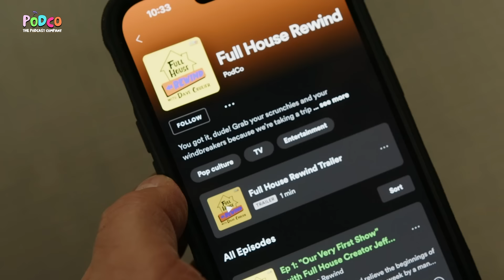How This Full House Child Actor Became A Horror Movie Star | Ep 28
Welcome back to your home away from home - Full House Rewind! This week we meet with the actor who played Aaron Bailey on Full House, Miko Hughes! Miko explains how his iconic line in the movie Kindergarten Cop with Arnold Schwarzenegger came to be, and what it was like to work with acting legends as a kid. He also tells us how he gained a horror following and why he now attends horror conventions. He reminisces on his time playing Aaron, and reveals why he was the most fun character he has ever played.

How did Miko get into beekeeping? Which A-list actor did Miko get to do an intense scene alongside? And who was Miko’s favorite person on the Full House set?

Miniature in opening credits courtesy of @ShrinkingSitcoms